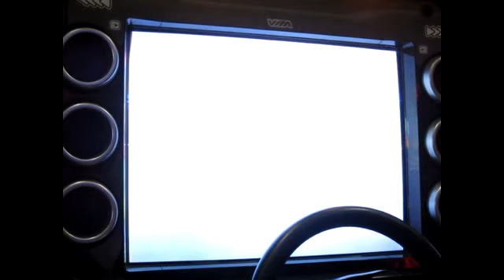WMMT3 2011.06.24 배틀.15